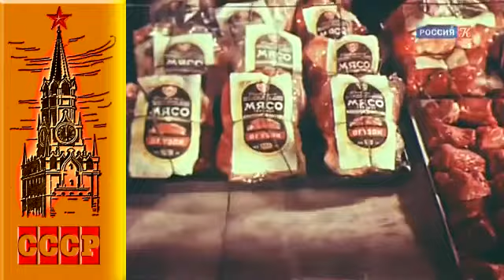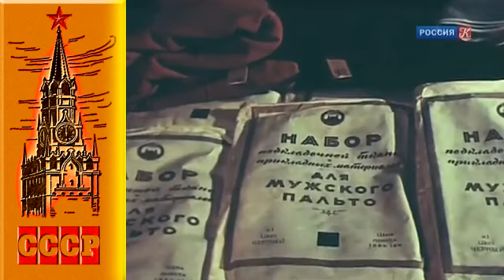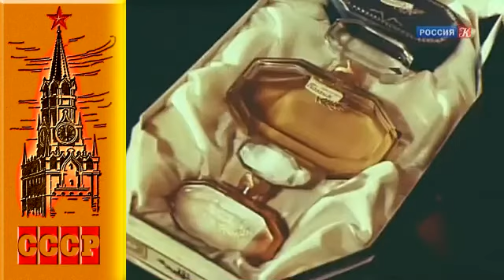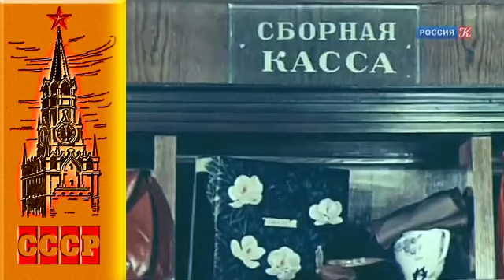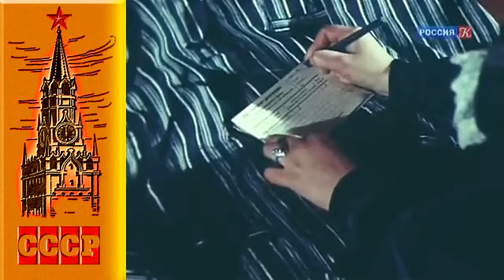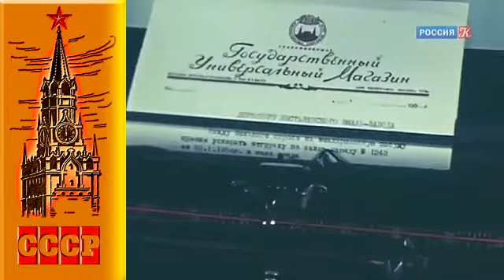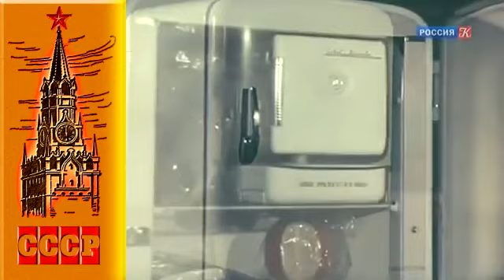Сталинский СССР - Государственный универсальный магазин (ГУМ)